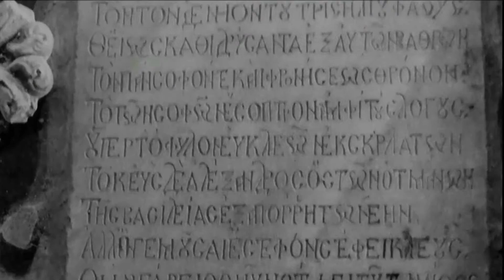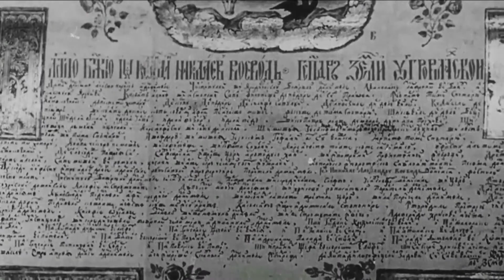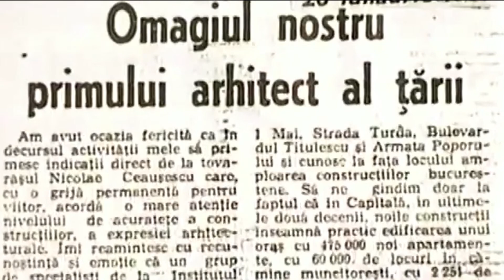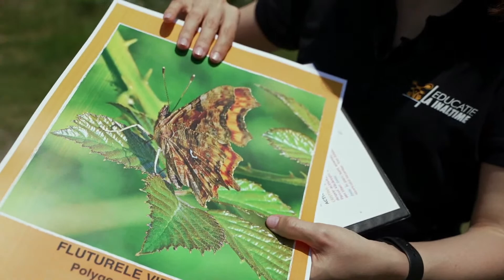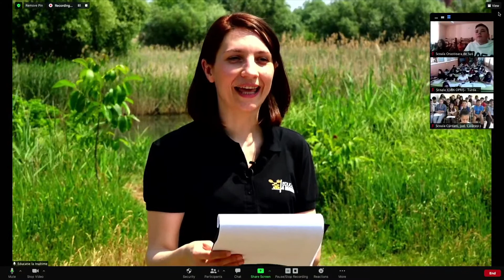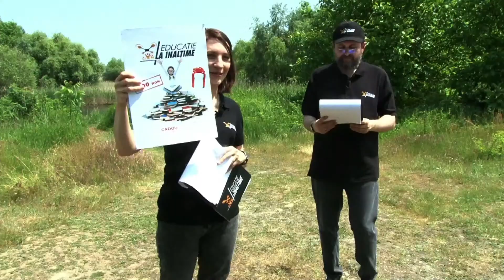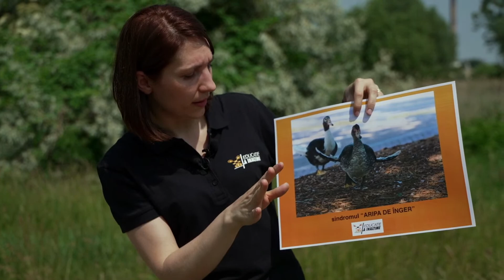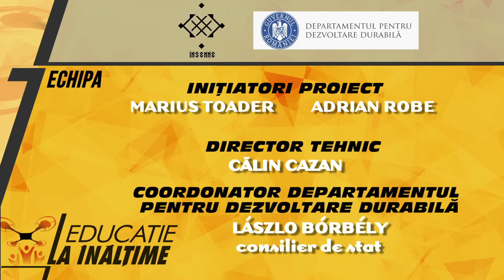Lecție Educație la Înălțime, Parcul Național Văcărești din București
Un profesor de biologie și unul de istorie își unesc forțele pentru o lecție multidisciplinară realizată în singura deltă urbană din România, Parcul Național Văcărești din București. Un loc cu o istorie unică, care a trecut prin perioade zbuciumate și transformări uimitoare.

Lecția va fi prezentată de către Cristina Dudan, profesor de biologie la Colegiul ,,Radu Negru”, Făgăraș, laureată Merito și Dan Solcan, profesor de istorie la Colegiul Naţional „B.P. Haşdeu” din Buzău, laureat Merito.

”Educație la Înălțime” este un proiect creat și implementat de către Asociația  Însemne, în parteneriat cu Departamentul pentru Dezvoltare Durabilă din cadrul Guvernului României. Cu sprijinul Ministerului Educației.

This License Agreement  is entered into as of March 23rd, 2022  between Asociația Însemne and Footage Firm, Inc..